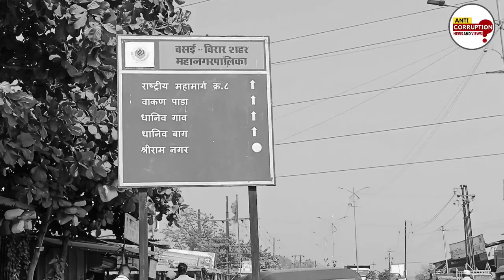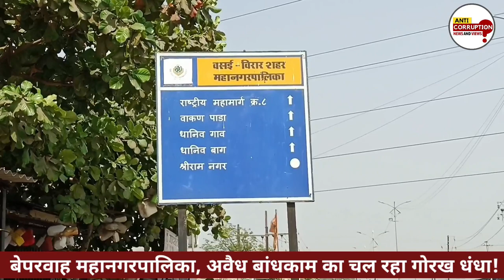Mumbai Nalasopara News | वसई विरार में बड़ी लापरवाही आई सामने ! | Vasai Virar News